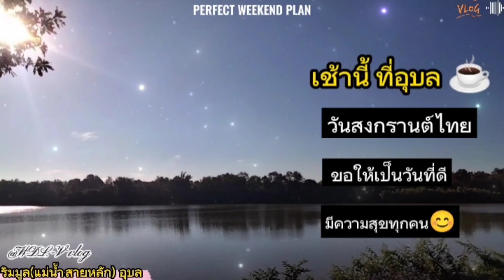V-Log 😍13-Apr-22 เช้านี้ที่ อุบลราชธานี😍 ที่ไหนจะสุขใจเท่าบ้านเรา EP29.